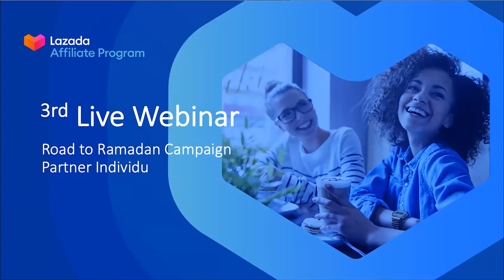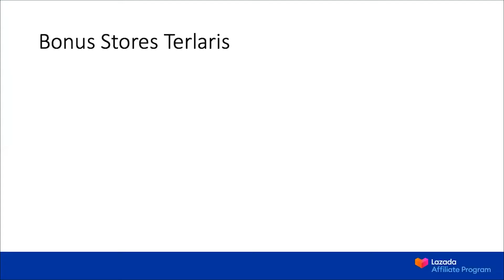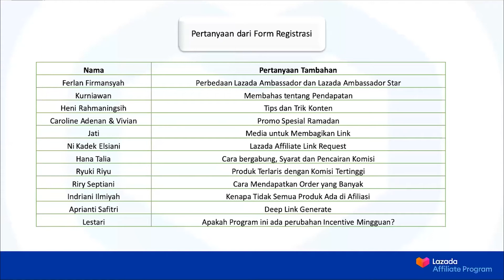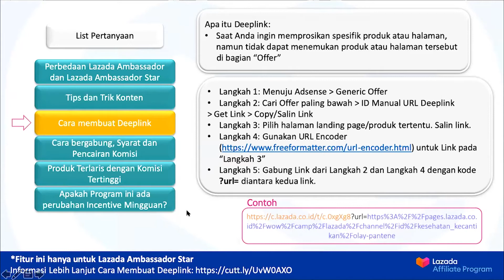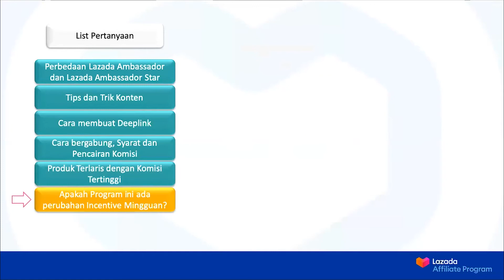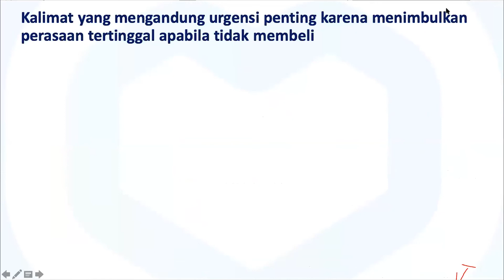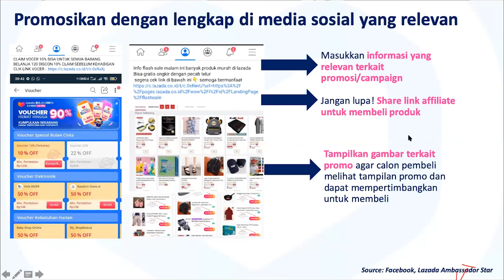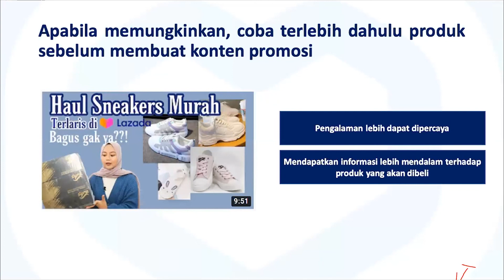Lazada ID 3rd Live Webinar - Persiapan Ramadan Campaign